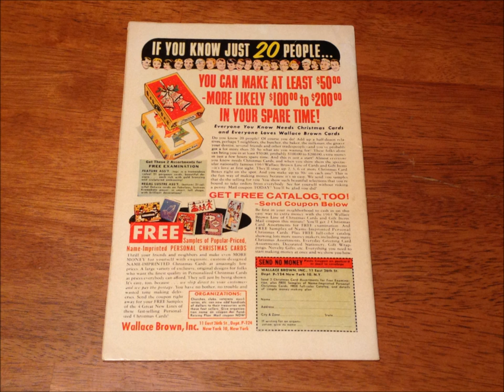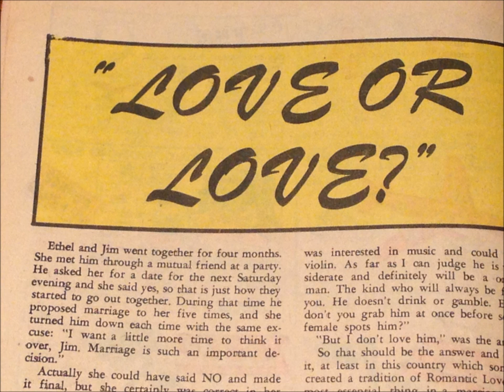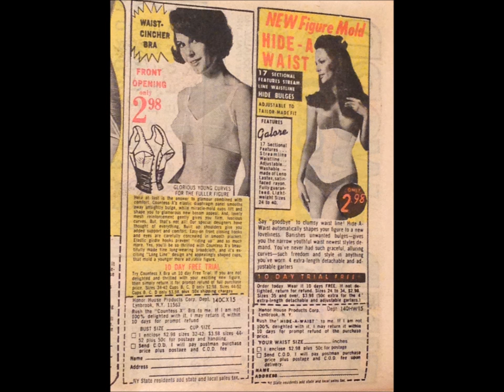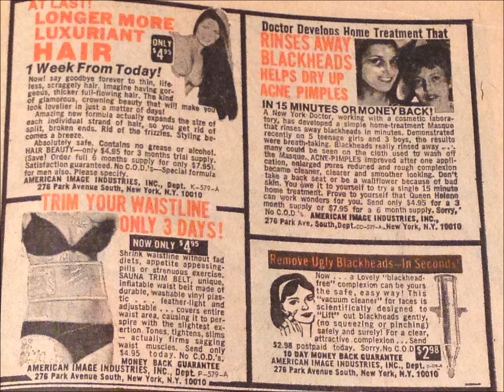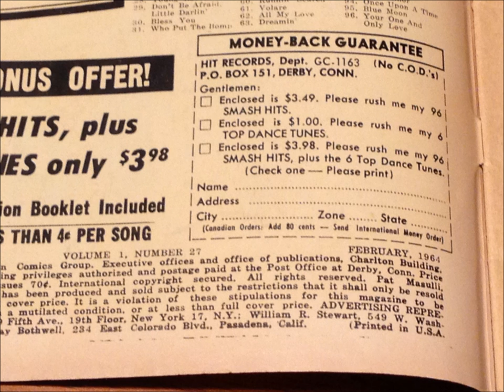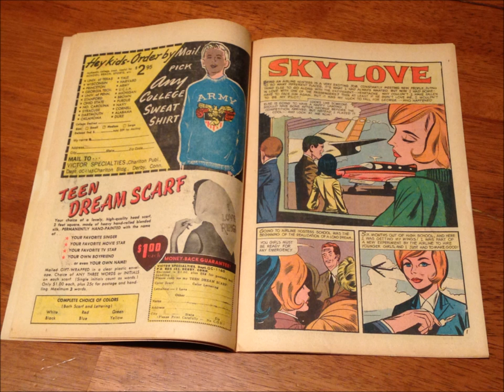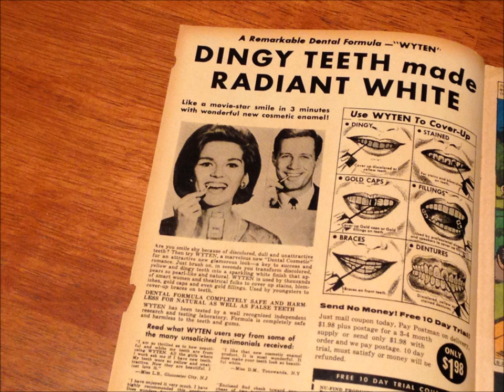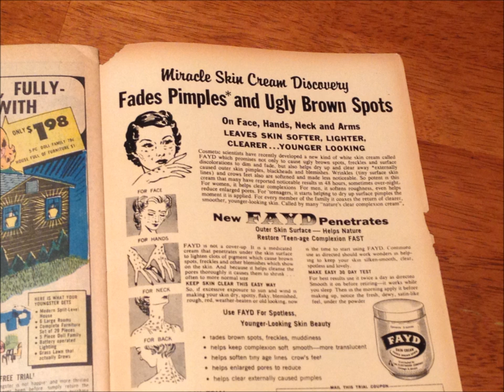CMGUS COMIC MAN PRODUCTIONS: TEEN CONFESSIONS CHARLTON ROMANCE COMIC BOOK ART 1961 TO 1976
COMIC MAN PRODUCTIONS: TEEN CONFESSIONS COURTESY OF 6 CHARLTON ROMANCE COMICS ISSUES 14,27,38,41,84,96 FROM 1961 to 1976